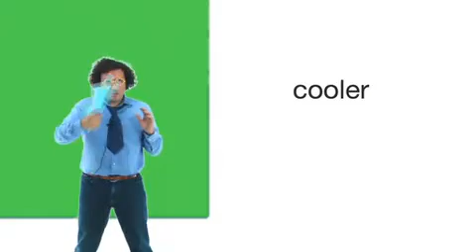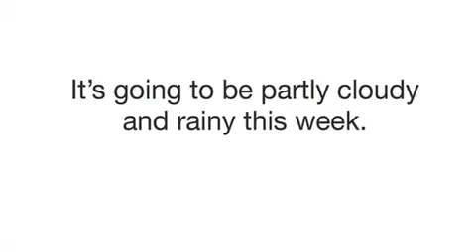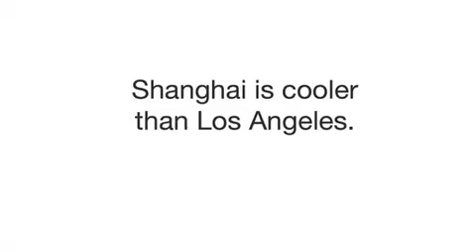Learn English 18 - Weather.mp4